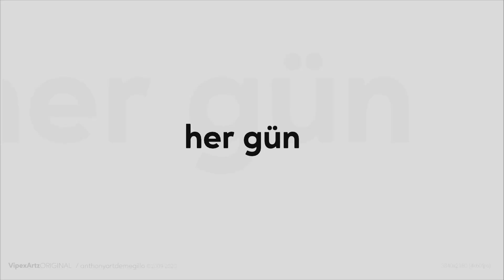EFE UYGAÇ - FLASH PLAYER'A VEDA İZLİYOR!